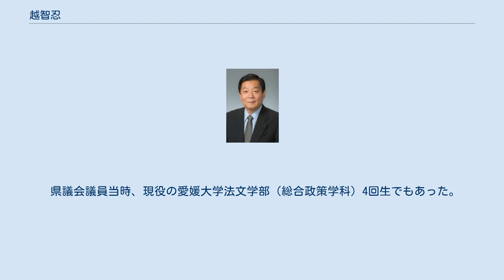越智忍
越智忍（おち しのぶ、1957年8月16日-）は、日本の政治家。
愛媛県議会議員（通算8期）。
元今治市長（1期）。
 日本大学中退。
母方の祖父である元衆議院議員井原岸高の秘書などを経て、1987年（昭和62年）、29歳で愛媛県議会議員初当選。
以後、5回連続当選。
副議長などを歴任。
自由民主党の党務では政調会長や総務会長など自由民主党愛媛県連合会の要職も務めた。
2004年（平成16年）8月5日の臨時議会で中畑保一議長の辞職に伴う新議長に選出された。
当時、全国の都道府県議会議長の中で最年少であった。
 愛媛県議会議員を経て、2005年（平成17年）の合併後の新・今治市の市長選挙に立候補。
2004年（平成16年）8月、繁信順一今治市長が疾患の後遺症による体調不良から合併後の新市長選への不出馬を表明。
越智のほか、この初代の新・今治市長を決める選挙には、前今治市議会議員の徳永安清、越智と同じく県議会議員（越智郡区選出）の堀内琢郎、前今治市助役の白石哲朗らが出馬、保守分裂の選挙戦となった。
特に、白石は繁信市長に長年仕えてきたことから、事実上の後継と目され、また全国でも稀に見る関係市町村の多い合併協議に参画しまとめ上げてきた行政手腕を強調。
多くの旧町村長らの支援を受け、激しい選挙となった。
この選挙では今治新都市開発整備事業や島しょ部を含む地域の融和、一体化促進などが争点となった。
 この市長選は市議会議員選挙、県議会議員補欠補欠選挙とともに行われ、越智は選挙戦では行財政改革の必要性を訴え、県議会議員5期の経験から県とのパイプ役と若さをアピール。
加戸守行愛媛県知事や、地元選出の村上誠一郎行政・規制改革担当大臣（当時）、山本順三参議院議員らの支持もあり、出馬の出遅れを挽回し、初当選した。
焦点の今治新都市開発事業では「見直し」を掲げた。
 市長就任後、今治新都市開発の「見直し」では、市民アンケートを実施、具体化を進めたものの、開発用地への企業立地促進、早期売却による市民負担軽減の必要性から、大手流通業・イオンの大規模ショッピングセンターの立地を認めた一方、今治港周辺や市役所周辺を含む中心市街地・商店街の活性化の道筋が見えないとの批判も受けている。
 2009年（平成21年）2月の市長選挙には、山本順三参議院議員、加戸守行愛媛県知事等からの支持を受け、再選（2期目）を目指して出馬したが、新人で元県議会議員の菅良二に破れ、再選はならなかった。
 2011年（平成23年）の愛媛県議会議員選挙で今治市・越智郡選挙区から立候補した。
12,402票を獲得し、同選挙区では定数6人に対して2位で当選した。
当選後は、院内会派の「維新の会」に所属している。
2012年1月には、院内会派「維新の会」メンバーで政治団体「愛媛維新の会」を設立した。
 母方の祖父が井原岸高・元衆議院議員、父・越智正が元大西町長の三世政治家。
 趣味はパソコン、自動車。
 県議会議員当時、現役の愛媛大学法文学部（総合政策学科）4回生でもあった。
理数系の大学を中退したものの、「政治や行政の勉強をしないで、秘書や議員をし、いきなり政治の現場に入ったこともあり、原点をもう一回、勉強してみたかった」からとしている。
^ a b “愛媛県庁／歴代議長・副議長一覧”. 2021年4月29日閲覧。
 ^ 愛媛県議-候補者･開票情報 - 朝日新聞（2011年）、2012年1月16日閲覧。